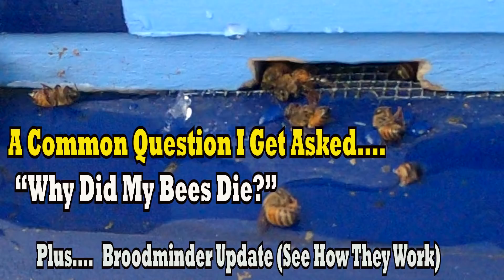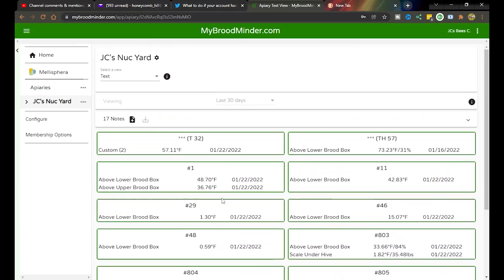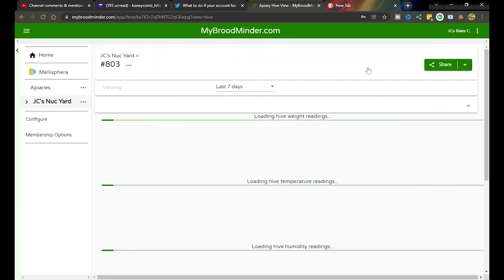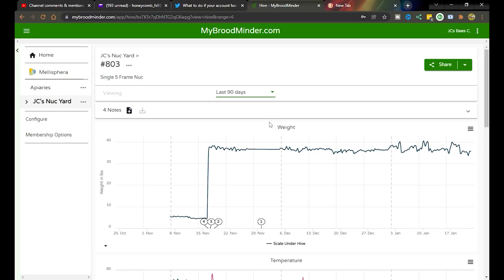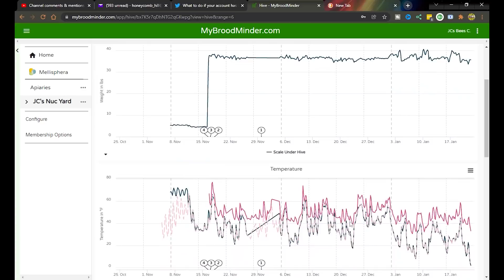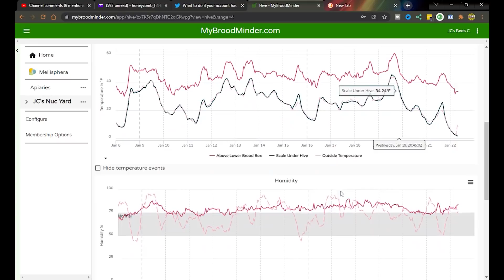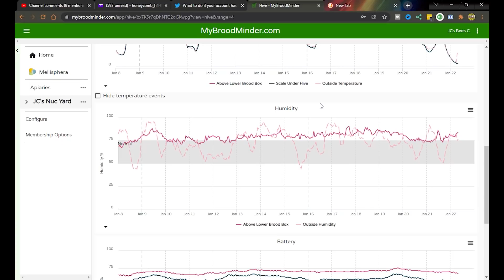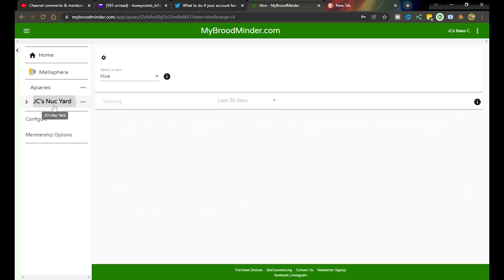A Common Question I Get Asked...."Why Did My Bees Die?" Plus See How The Broodminder Is Working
A common question I get asked by new beekeepers is "Why did my bees die?" It's never easy to tell them that in most cases varroa mites are the cause of a colonies death but there can be a multitude of different reason a bee colonies did not survive winter.  Tune in as I explain, I also show how I can tell my bees are alive using Broodminder.

Special thanks to:
 Content Supporters:

Content Sustainers:
-Sakima's Ridge Homestead
-Andy Holcomb
-Pagmr Apiary
-Ernie
-Mouring Dove
-Two McDaniel's Apiary
-Jennifer Espirtu
-Yuri Evfimiou
-Greg Mattison
-Mike Chappel
-Phil At Farmers Bee
-Jeremy Nenninger
-Dag Andreassen
(Also listed in the video credits)
Huh? This means that if you click through them and make a purchase, I get a small kick back. The prices you pay are no higher on any of these products than if you would search for them yourself. My commission comes from the retailer for each sale. Why are you doing this?  It’s a way of me trying to cover my time and efforts I have invested in what I do. Thanks folks
Use code: JCsBees
Another great way to grow your channel is to join an MCM like Scalelab's. Once approved they will help you grow your channel greatly. I joined Scalelab's years ago and they have done wonders for my channels growth. If you interested in joining Scalelab's here my referral